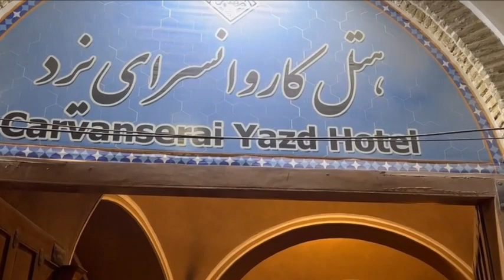YAZD - Caravensarai MOSHIR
El Caravanserai MOSHIR se encuentra en el casco antiguo de la ciudad de YAZD. Es quizás el más utilizado como Hotel de todos los Caravanserais de IRÁN.
Una experiencia mágica pasar unas noches en ese entorno de donde hace unos 500 años los Mercaderes lo utilizaron para sus negocios.